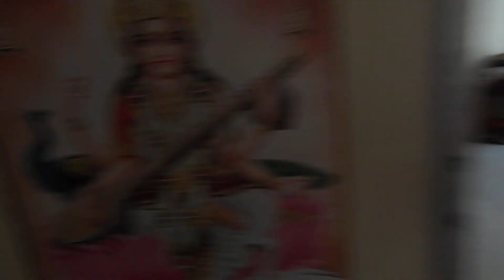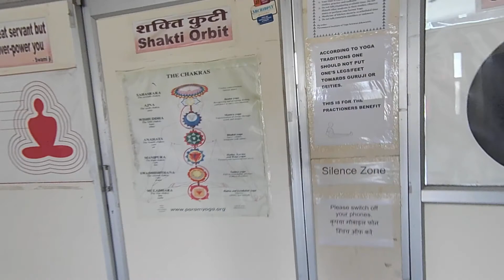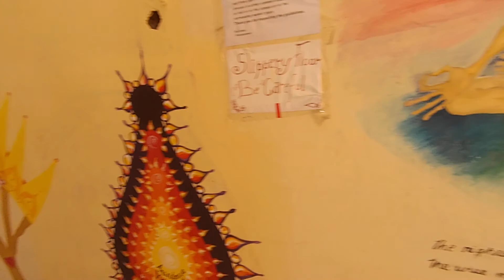Ашрам Перча. Обзор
Забыл показать вам как выглядит мой ашрам!!!
Заходите!